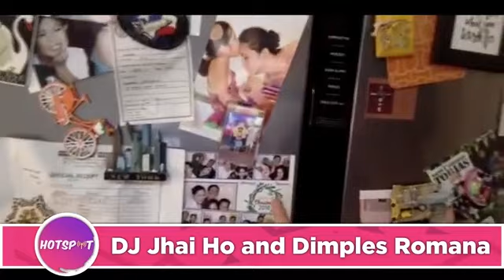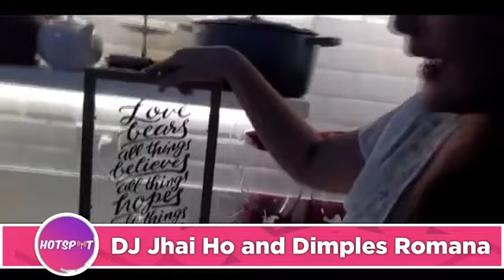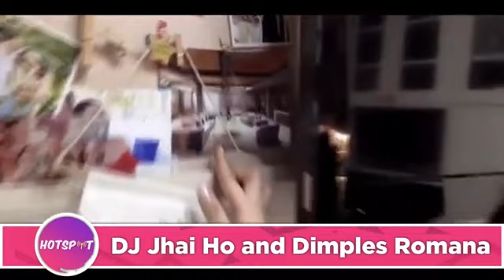KUSINA TOUR with Dimples Romana | Hotspot 2020 Episode 1804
Join Dimples Romana as she tours us in her lovely kitchen.